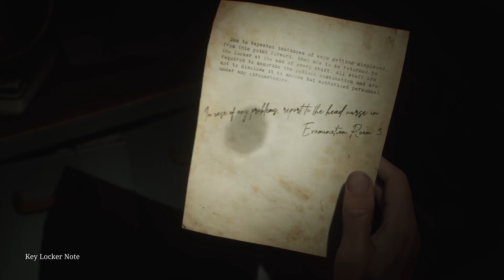Learning to Dance with Maria! [5] Silent Hill 2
In this video, we explore the motel, visit a bar with Maria, and more!